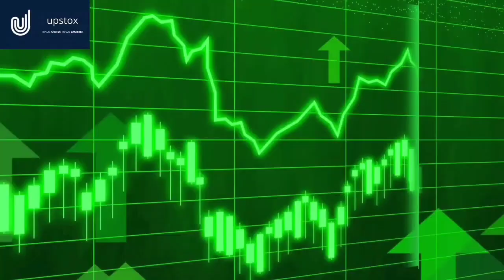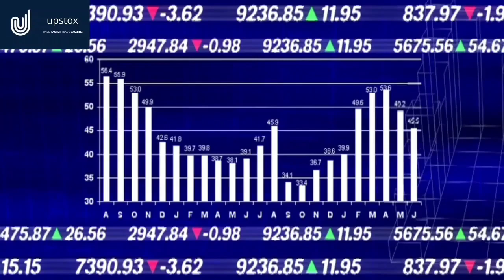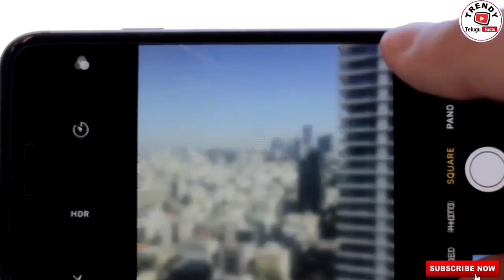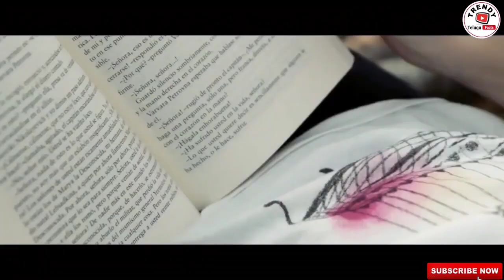Top 25 Interesting Facts in Telugu|Unknown and amazing facts|Trendy Telugu facts|Episode# 133..!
➤ Online Account Opening Process with in 5 min.
➤ Enjoy Free Equity Delivery Trade for Lifetime.
➤ 20 Rupees for Intraday & F&O.
➤ Avail the real-time expert advise.